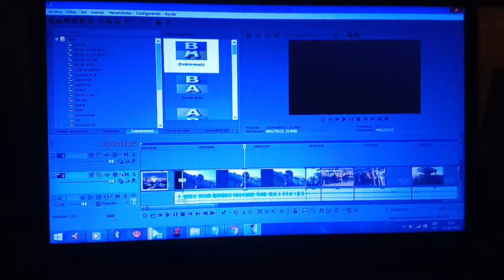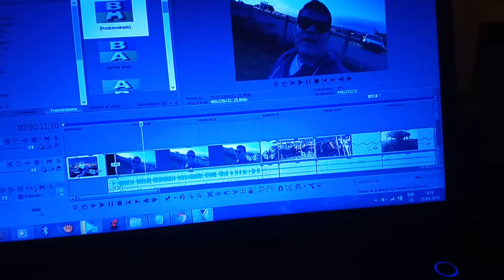SONY VEGAS PANTALLA NEGRA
Solución en 1 min 😲😃🤩
espero les sirva... Me regalas un like
te doy ♥️🤩
2019